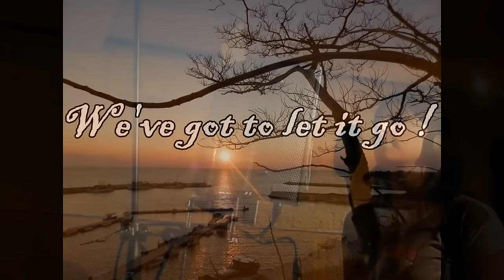Annie Nikolaidou ft. Eddie Barney | We've got to let it go | Official Music Video ©2015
Annie Nikolaidou ft. Eddie Barney performing We've got to let it go

Hope you enjoyed & I please you to like my video and share the love with your friends!

🎶 🎼 🎹 🎶 🎤 Annie Nikolaidou - Follow us on ❤✿ღ

👑 Follow More 👑